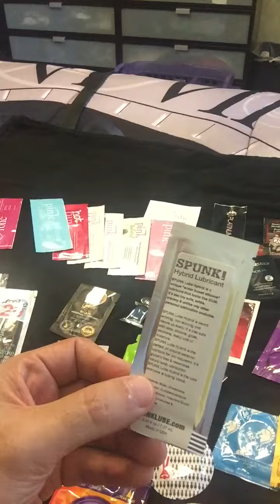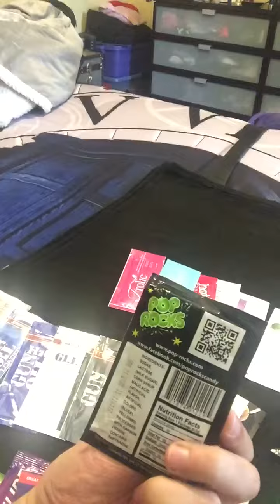Swag, Swag & more Swag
After 4 consecutive conversations, my lube reserves overflow!